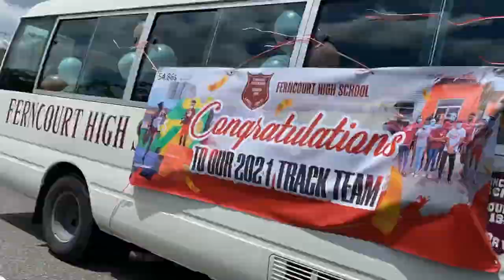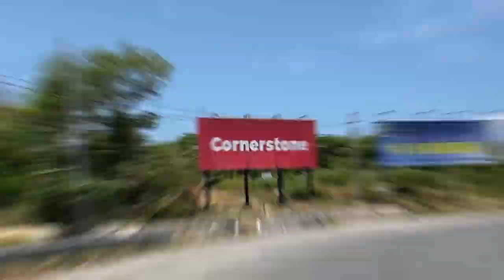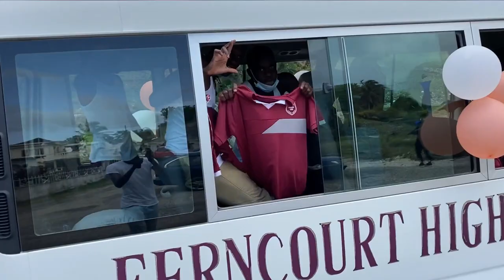FHS Victory Celebration Video